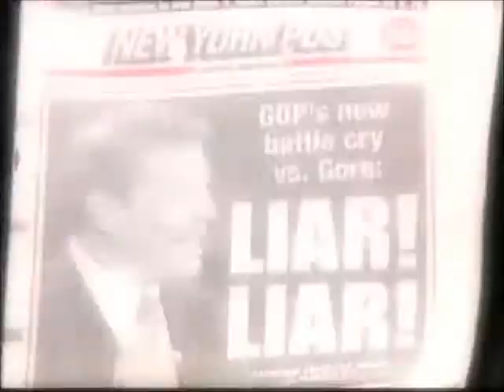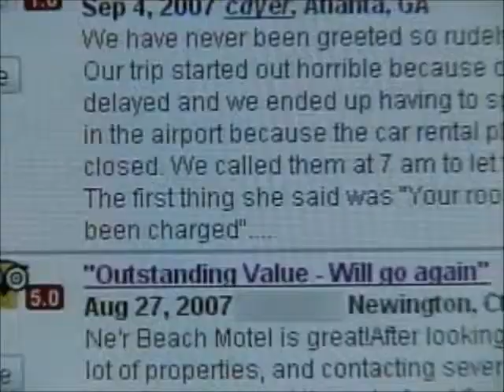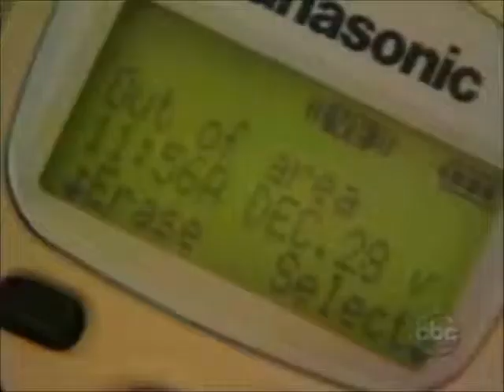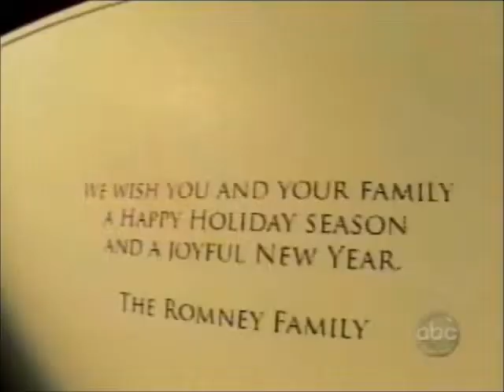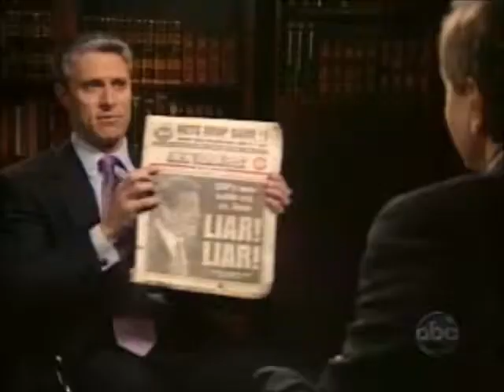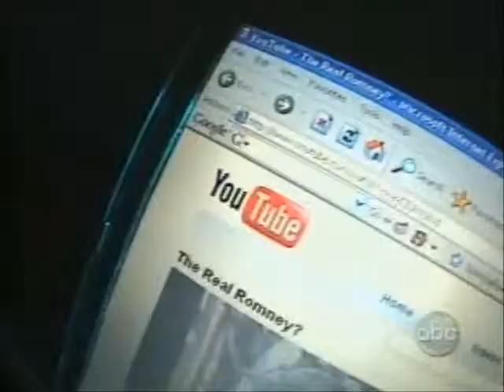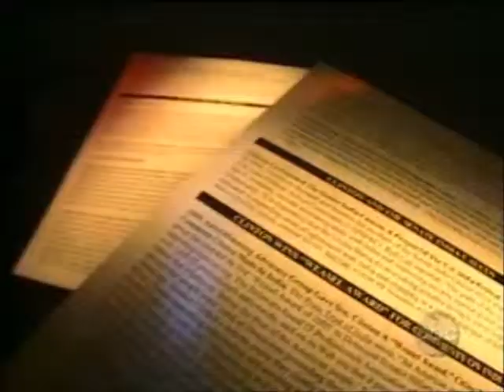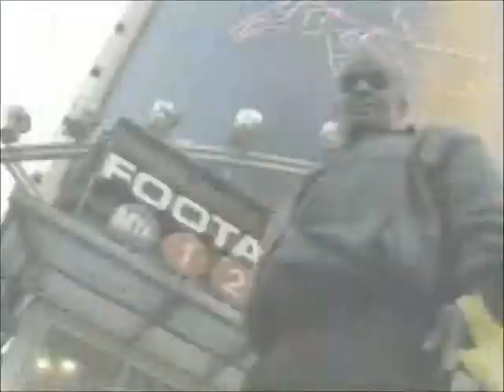2020 Push Polls Stoessel Vargas